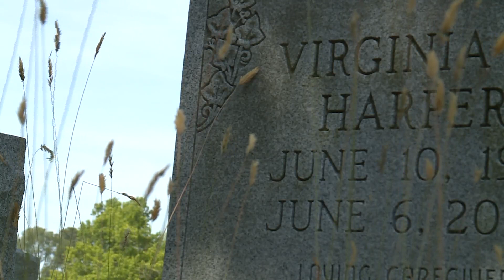Dozens come together for cemetery clean up in Portsmouth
In search of help, organizers took to Facebook to spread the word, and they had quite the turnout, starting early Saturday morning. Aesia Toliver reports from Portsmouth.